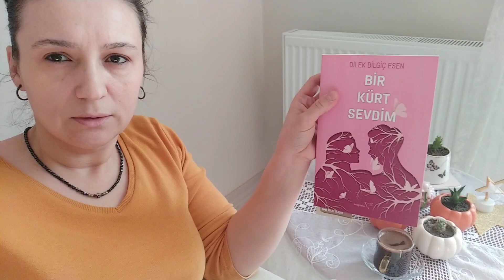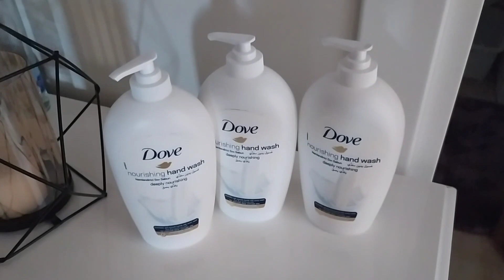Günlük Vlog Ekşi mayalı ekmek yaptım,Kitabım ve Kargolarım